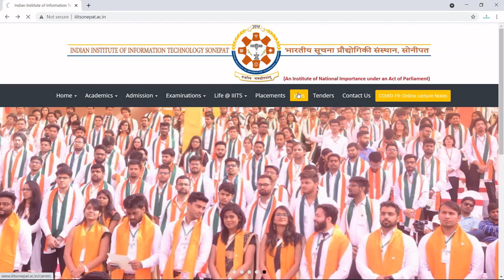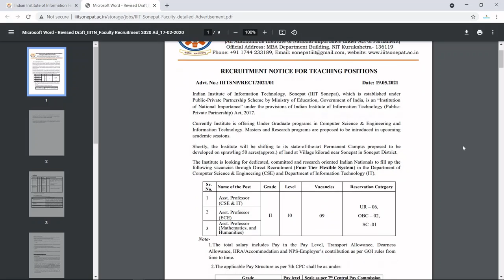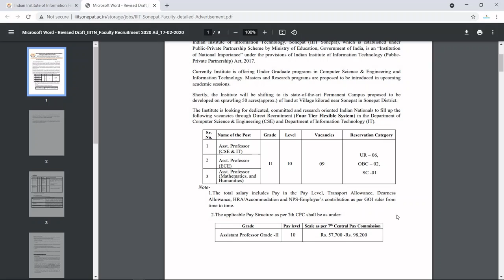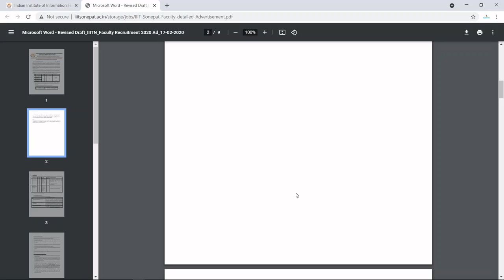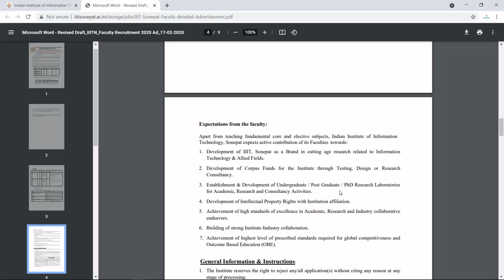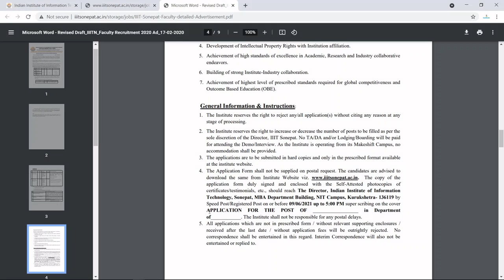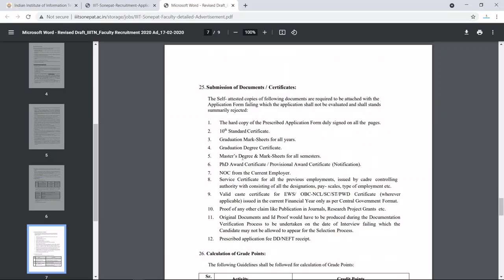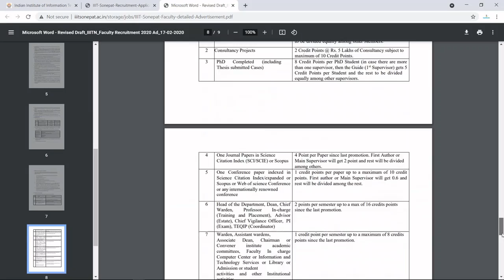Assistant Professor Job Vacancy in Indian Institute of Information Technology Sonepat | IIIT Sonepat